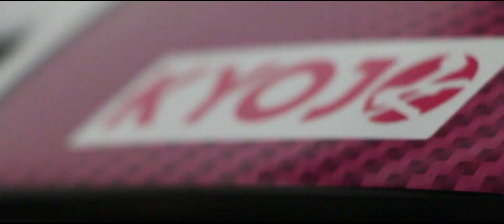【KYOJO-CUP】競争女子選手権2017第2戦!!鈴木幸子Race Report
競争女子選手権「KYOJO-CUP」第2戦!! 女性だけのプロレースシリーズ
 に参戦した、鈴木幸子の参戦映像です。
このレースが日本中!!いやっ!!世界中に広まって盛り上がるよう微力ながら協力できればなと思います。
プロドライバー鈴木幸子の参戦映像を御覧下さい。

撮影:クルマドーカスタムファクトリー　山田
編集:KMJ